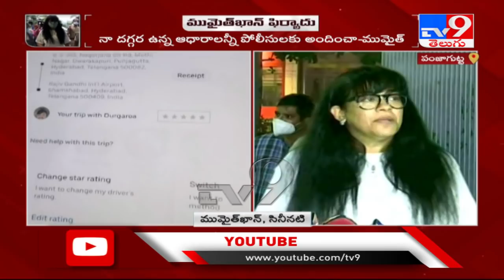Mumaith Khan files complaint against cab driver over bill allegations - TV9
MumaithKhan files complaint against cab driver over bill allegations - TV9